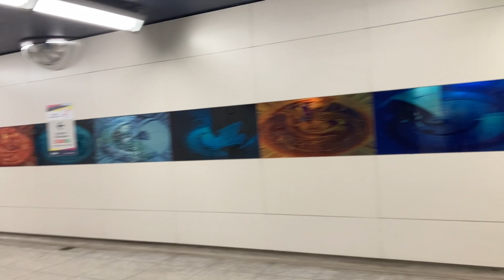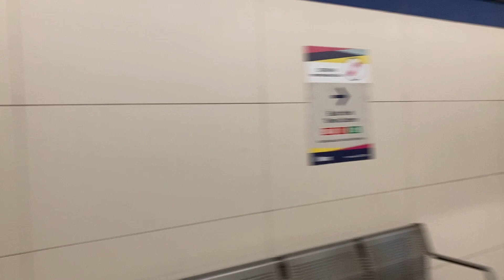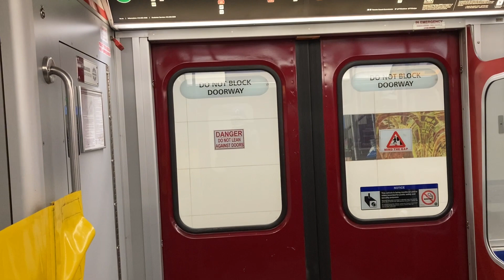Toronto TTC Pape Subway Station 10/16/2021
Opened in 1966 on Line 2 Bloor-Danforth. This station was renovated between 2009 and 2013 and added elevators and a new second exit. It will also connect with the future Ontario subway line.